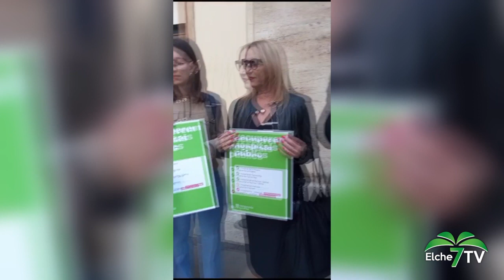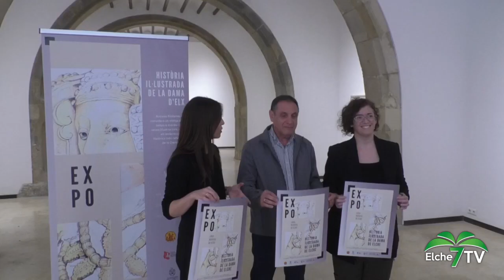Elche Noticias 18/04/2024